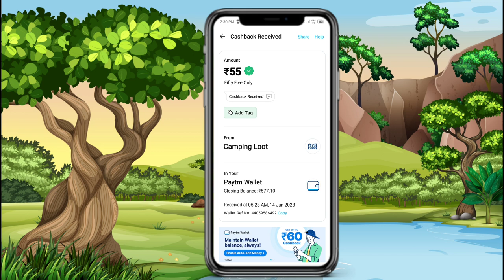🤑Today New Campaign Loot Offer 55₹+₹55+₹55 Instant Paytm Cash || Tasks💰Campaign BUG|| New Paytm app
1 miss call 10 paytm cash